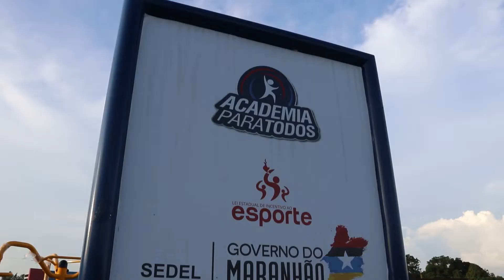Prefeitura Municipal e Governo do Estado irá inaugurar obras na Sede e Zona Rural de Coroatá.